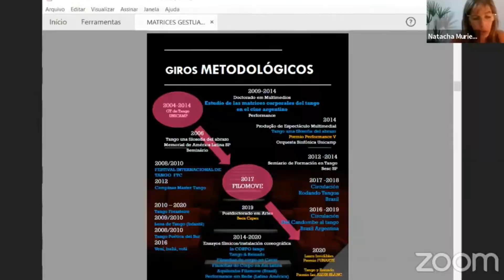FILOMOVE ICHCA UFAL GRUPO DE PESQUISA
Apresentação do Grupo de Pesquisa FiloMove ICHCA UFAL